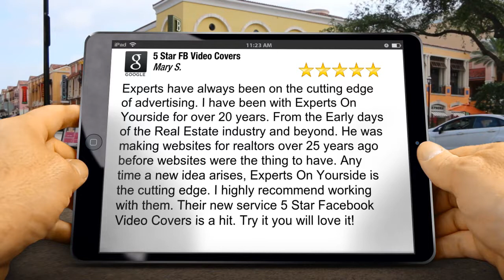5 Star FB Video Covers LithiaSuperb5 Star Review by Mary S.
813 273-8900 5 Star Facebook Video Covers Lithia reviews
5 Star Rating

Experts have always been on the cutting edge of advertising. I have been with Experts On Yourside for over 20 years. From the Early days of the Real Estate industry and beyond. He was making websites for realtors over 25 years ago before websites were the thing to have. Any time a new idea arises, Experts On Yourside is the cutting edge. I highly recommend working with them. Their new service 5 Star Facebook Video Covers is a hit. Try it you will love it!

5 Star Facebook Video Covers
Lithia FL
33547